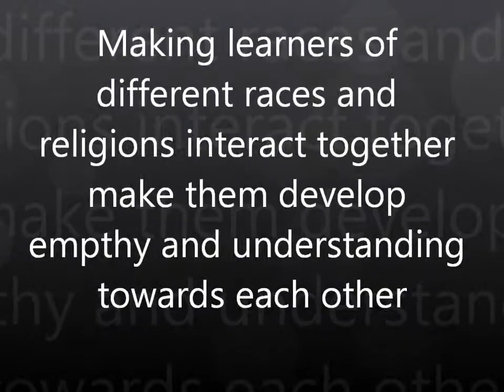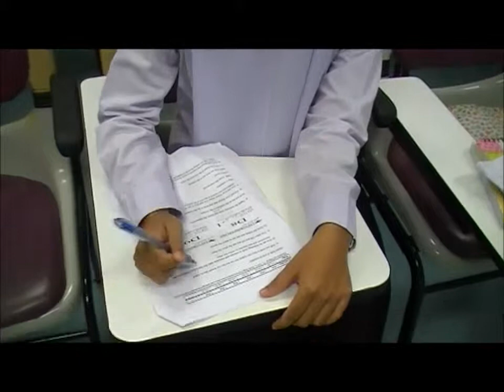Making learners interact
This video shows how effetive is to make learners of different religions interact together so that they develop empathy and broader understanding towards each other.